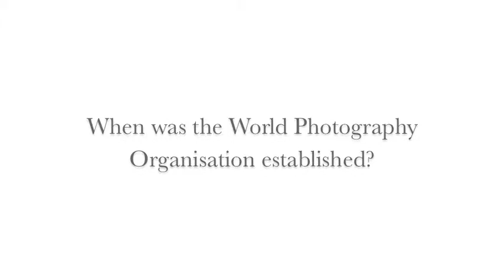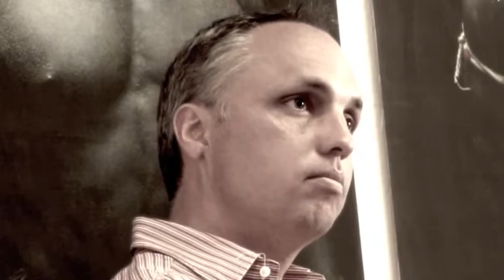Six questions for Scott Gray of the World Photography Organisation, Founder and Managing Director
Six questions for the managing director of the
World Photography Organization Scott Gray and activities at the World Photography Organization's first photography festival in North America